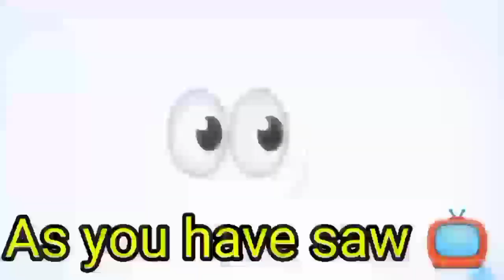Guess the word get pinned📌#2